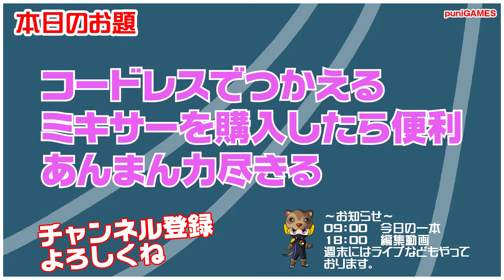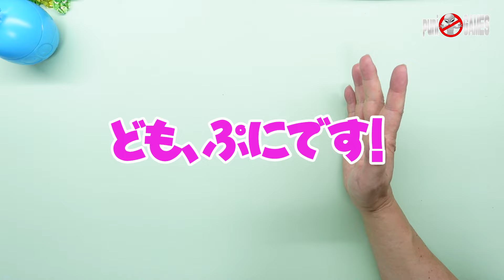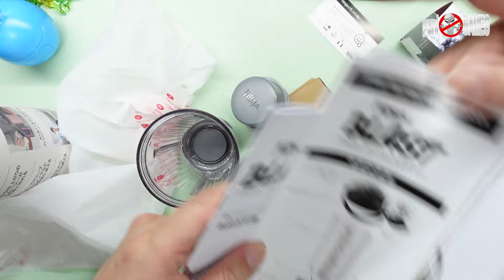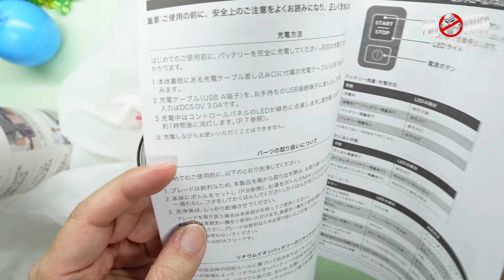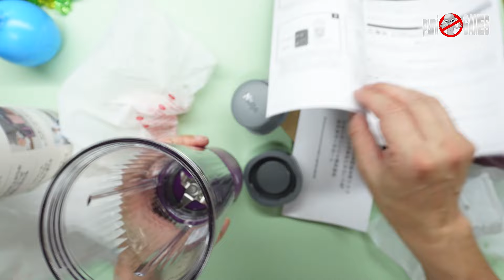【買い物】家の外でもスムージーが作れるのが便利！コードレスミキサー！あんまん力尽きる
Ninja(ニンジャ) ブラスト ポータブルブレンダー
Amazon（ショップよりも価格が高いです）

可愛いグッズを販売しております。

　09時公開動画 思い出の一本に出会えますように！攻略動画ではありません。
　18時公開動画 福袋開封・購入紹介・メンテナンス・改造・修理など

・Twitterもよろしくお願い致します。